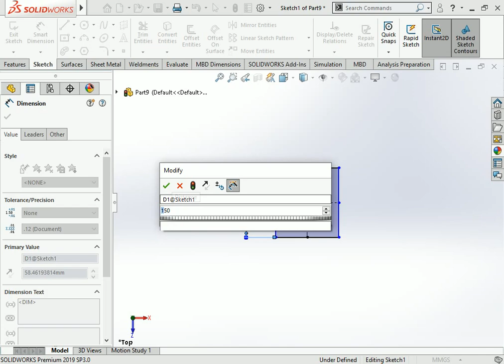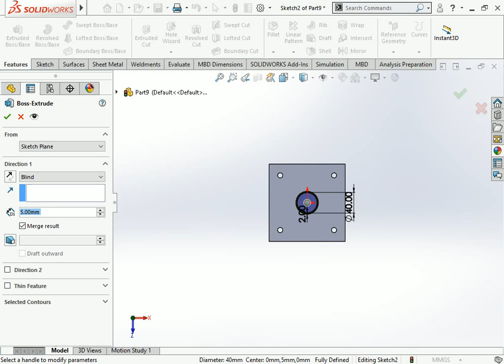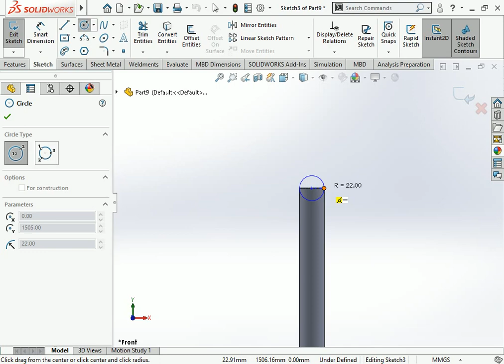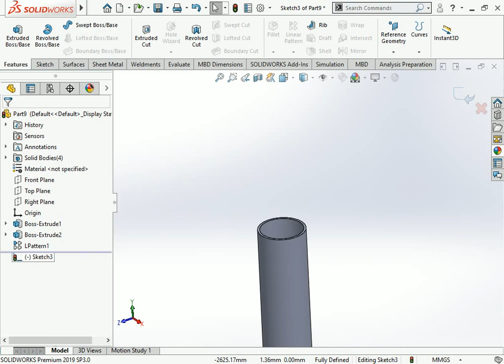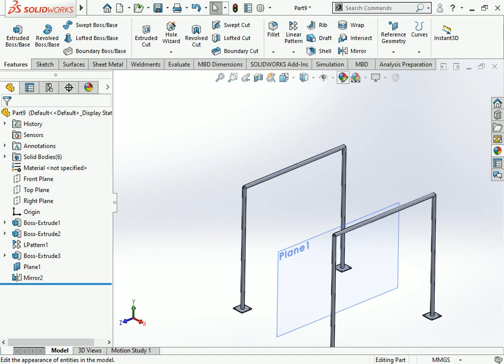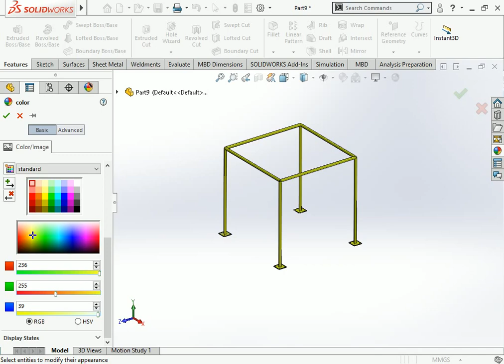Welding how make pipe welding frame for solidworks welding frame design solid#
This is make for learning purpose Welding how make pipe welding frame for solidworks welding frame design solid